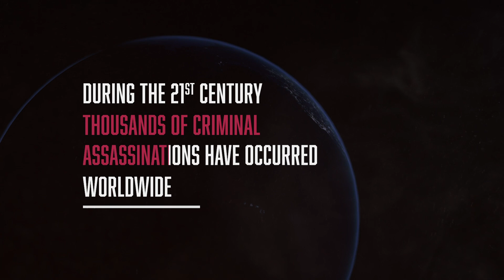Faces of Assassination - Bearing Witness to the Victims of Organized Crime [Teaser]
On June 15th, the Global Initiative Against Transnational Organized Crime will launch AssassinationWitness, an international campaign to shed light on the links between organized crime and violence, and the long-term consequences of assassinations in developed and developing countries alike.

The campaign launch will be marked with a new book: “Faces of Assassination: Bearing witness to the victims of organized crime”. Featuring profiles of 50 people assassinated by criminal groups in 40 countries, the Global Initiative's new publication shows, in a tangible way, the human cost of organized crime and how the force for change these individuals brought to their communities and institutions has been crushed.

Find out more:

assassination.globalinitiative.net